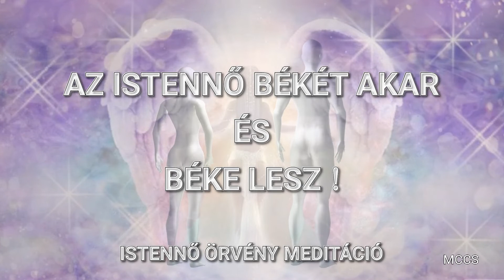Istennő örvény meditáció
Emeld fel kezeidet a fejed fölé, és kezdj a testeddel az óramutató járásával megegyező irányba forogni.

 Miközben ezt teszed, énekeld az íííí hangot úgy, hogy belerezegjen az egész tested, és képzeld el, hogy a tested egy ragyogó Fényoszloppá változik, és milliónyi szivárványszínű csillag van szétszóródva ebben a Fényoszlopban.

 Énekeld a mantrát és forogj tovább.

 Pár perc múlva engedd le kezeidet közel a testedhez és továbbra is forogj az óramutató járásával megegyező irányban.
 Míg ezt teszed, kezdd el énekelni az éééééááááá mantrát, úgy, hogy vibráljon át az egész testeden, és vizualizáld azt, hogy egy szivárványszínű fényörvény áramlik ki a szívedből az egész Bolygón keresztül.

 Hívd szellemi vezetőidet, a Felemelkedett mestereket, Plejádiakat, angyalokat, Delfineket, Ikerlelkedet, Lélektársadat, Lélekcsaládodat és más Fénylényeket, hogy jelenjenek meg.

 Énekeld a mantrát, forogj tovább és maradj ezen Fénylények jelenlétében egy ideig.

Zene:
Freedom Now 2019 Meditation Licenc - C00

Videót készítette: Varsányi Anna - MCCS
Felolvasta: Lné Minya Ilona - MCCS
Összeállította: Czékus Viki - MCCS